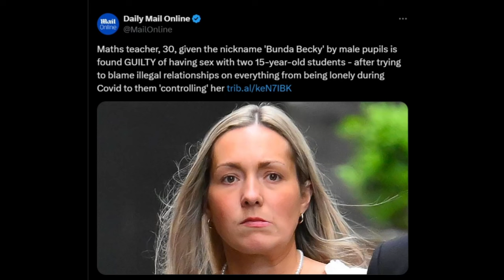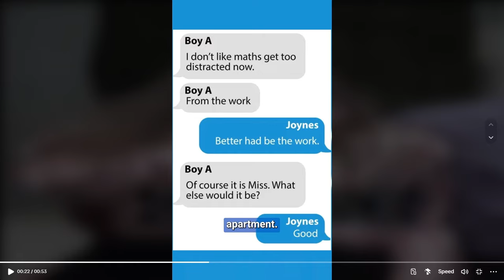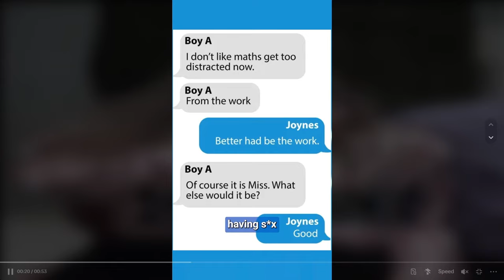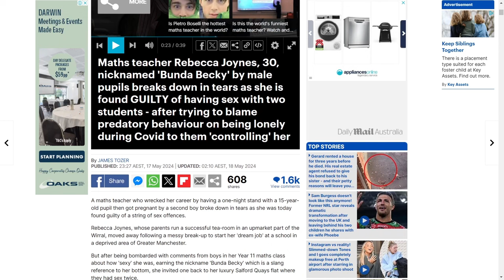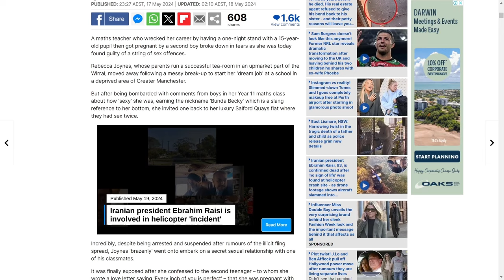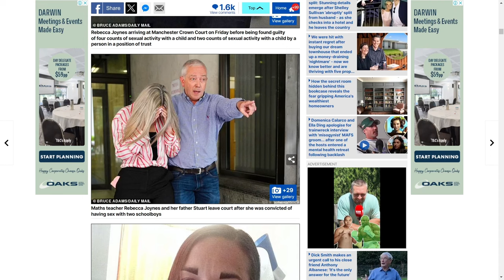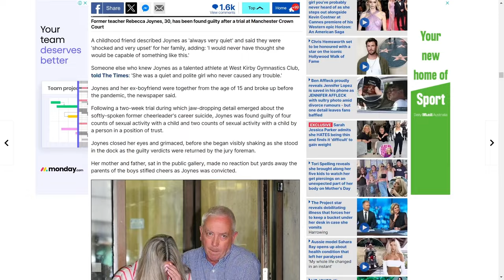Students Nickname Teacher "Bunda Becky" found guilty of ...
This is a serious story but i try to make light of it, no offence meant